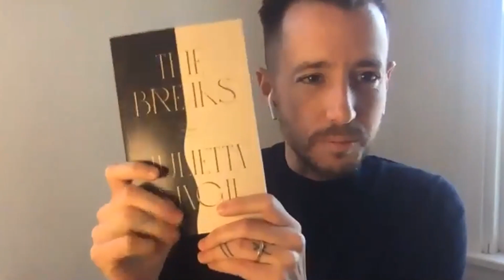Feminist Art Field School - Julietta Singh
Led in collaboration with the University of Victoria the Feminist Art Field School is an online course geared towards students, artists, curators and community members interested in gender, feminism and the porous boundaries between art, activism and academic practice.

Join Michelle Jacques, Chase Joynt and UVic students from Gender Studies 349 for module 10 in the virtual field school as they sit down with writer and academic Julietta Singh for a special Q&A lecture!